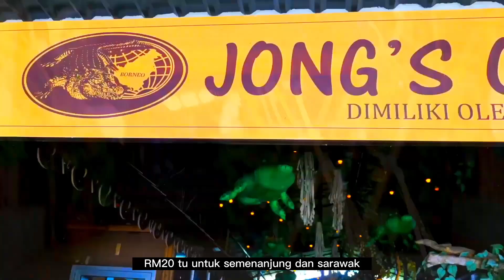Jong s Crocodile Farm | Ikram Travel & Tour Sdn. Bhd.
Video pengambaraan ini dirakam kerana ingin membuktikan bahawa perkhidmatan yang disediakan oleh Ikram Travel & Tour Sdn. Bhd. adalah terbaik untuk anda menyewa kereta sewa di Kuching Sarawak dengan harga yang berpatutan.

Kereta Sewa Kuching Sarawak, Kuching Car Rental ,kepakaran dalam menyediakan perkhidmatan kereta sewa bertaraf lima bintang dengan harga yang berpatutan.

Menyediakan Perkhidmatan Sewa Kereta Di Kuching Sarawak  Kuching Car Rental untuk individu atau korporat dan juga menerima bayaran secara Local Order. Perkhimatan seperti Bas, Van, kenderaan VIP dan kenderaan yang mampu milik juga di sediakan.